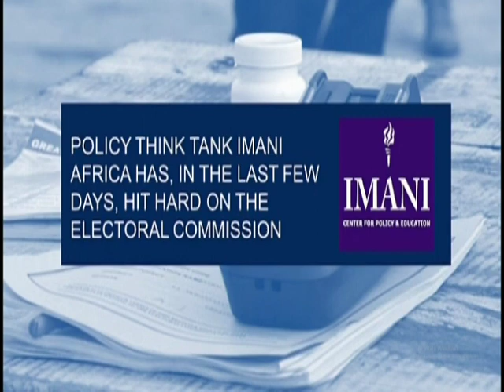New Voters' Register – PM Express on JoyNews (11-3-20)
IMANI's Perspective